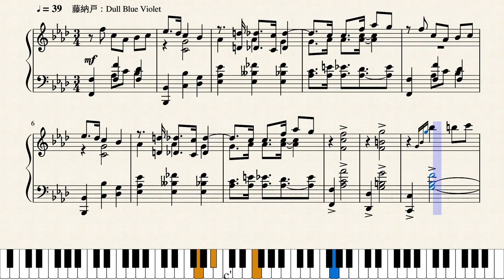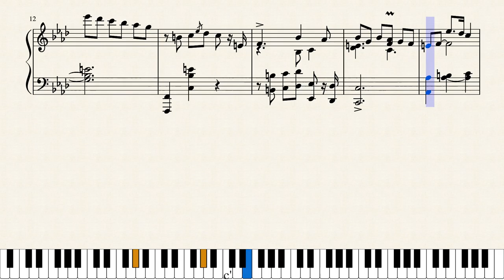Op.4400 早朝世界からの便り_A Letter from the Morning World